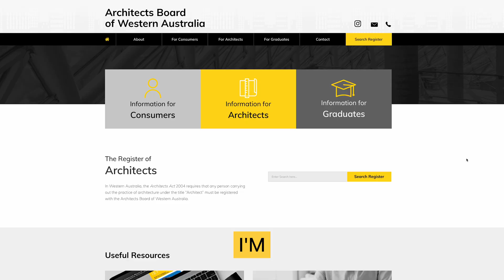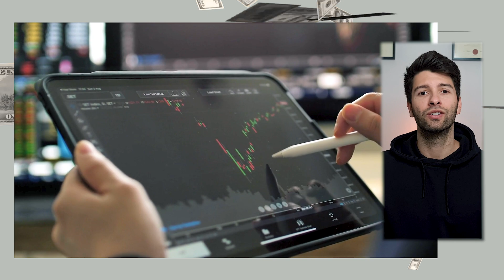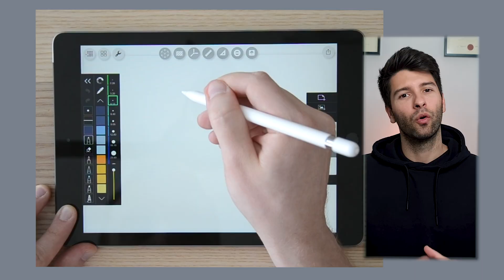Top 10 Life Changing Apps For Architects and Designers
This is how 10 apps Changed My Life, for the better. As someone who runs multiple business, works full time and stays (semi) social, productivity and efficiency are key over everything.

By simply downloading and implamenting these 10 apps it could change your life just like it changed my life.

00:00 Intro
00:27 App 1 @PhilipsHueofficial
01:28 App 2 @myfitnesspal
02:11 App 3 @CommSecTV
02:59 App 4 @Microsoft
04:05 App 5 @Notion
05:05 App 6 OneDrive
06:04 App 7 @morpholio
06:50 App 8 Outlook
08:12 App 9 Excel
09:32 App 10 @fiverr
10:15 Subscribe